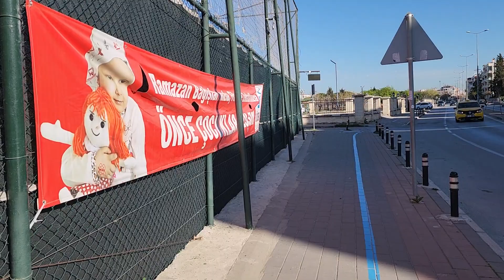Walking Tour In The Ancient City Of Canakkale Where Parking Is Anywhere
We woke up in our AirBnb in Canakkale fully energized that we decided to have breakfast in a resto facing the historic Dardanel Strait as observed parking in this once ancient enclave to be everywhere!